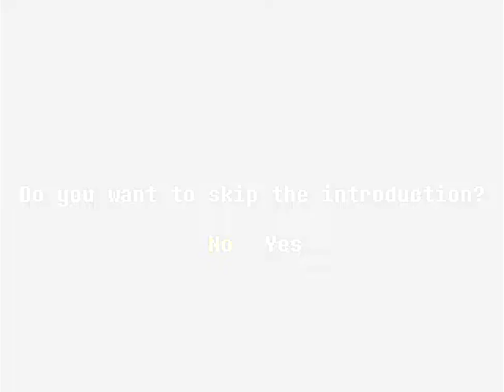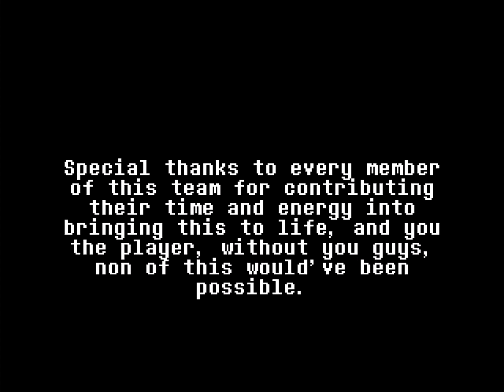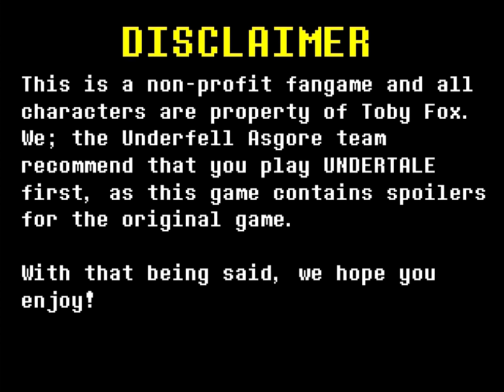UNDERFELL: Asgore Pacifist Battle | UNDERTALE Fangame - Saving Asgore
Been waiting for this release enjoy this.

【UNDERFELL Asgore Pacifist Battle】